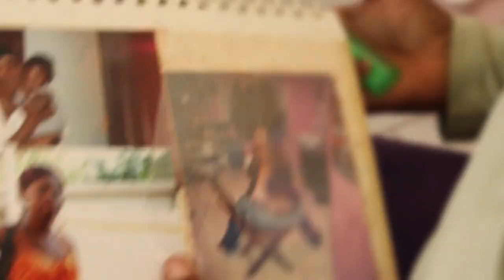Iamedz - When Mi Gone (Official HD Video)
Artist: Iamedz
Title: When Mi Gone
Hipaside Records
Dir: Dineiro
Dineiro Films